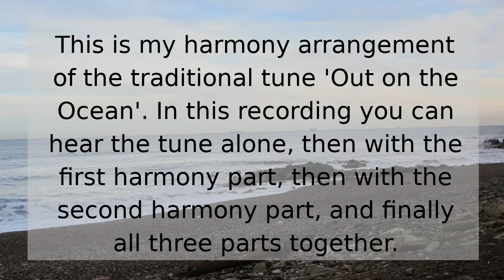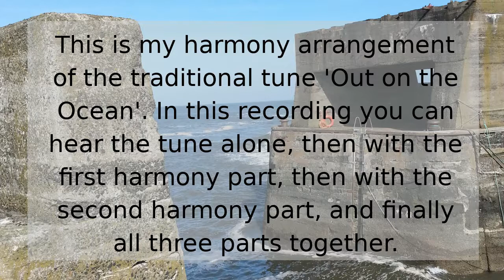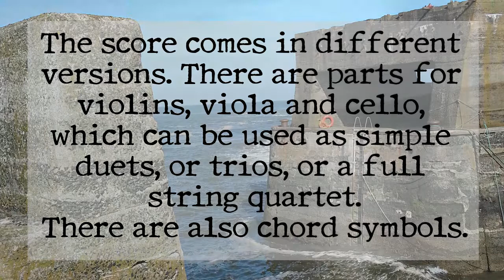Out on the Ocean - harmony arrangement with sheet music available!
This is a recording of my harmony arrangement of the traditional Irish folk tune, 'Out on the Ocean'.

You can get the sheet music for these fiddle harmonies and chords from my

They can be played as a duet or trio, and in the sheet music I have also added a cello part so they can be played by a string quartet.

My recording first has the tune played on its, own followed by the tune and one harmony part. Then you will the tune with the other harmony part, followed by the tune and both harmonies together.

I have lots more arrangements of harmony parts for traditional instrumental music. You can see my full catalogue of pdf sheet music to download

*** Get my entire library of over 140 string arrangements for a discounted price!